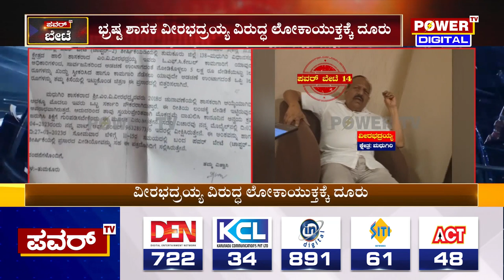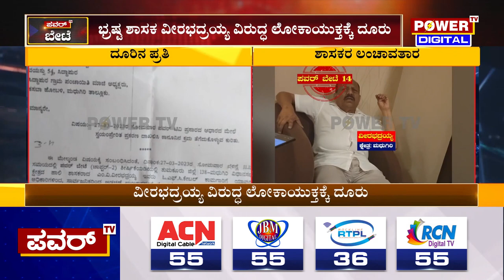ಭ್ರಷ್ಟ ಶಾಸಕ ಎಂ.ವಿ.ವೀರಭದ್ರಯ್ಯ ವಿರುದ್ಧ ಲೋಕಾಯುಕ್ತಕ್ಕೆ ದೂರು | Sting Operation Impact | Power TV News